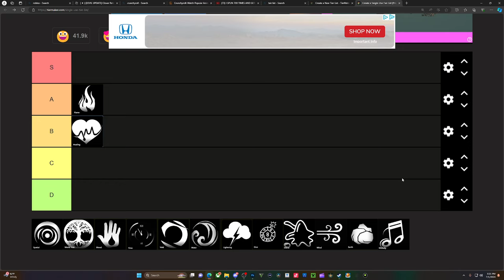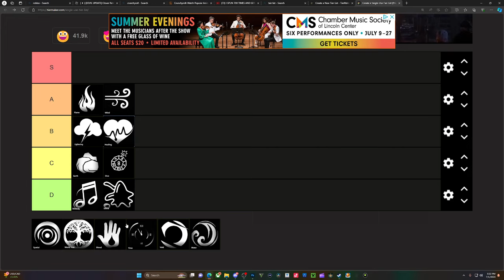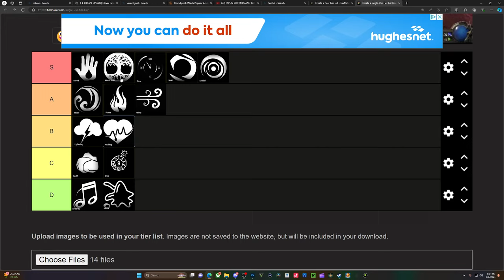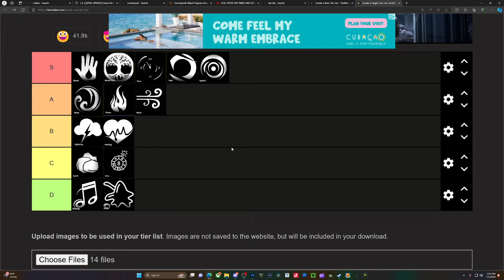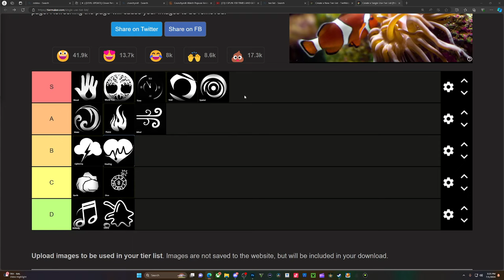NEW MAGIC TIER LIST FOR CLOVER RETRIBUTION| WHATS THE BEST MAGIC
comment something